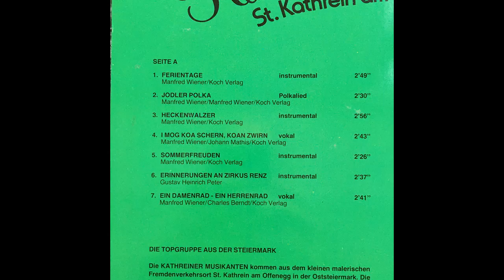Kathreiner Musikanten - Spaziergang am Abend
Album Ferientage
Walzer von Manfred Wiener
aufgenommen bei Koch 1986